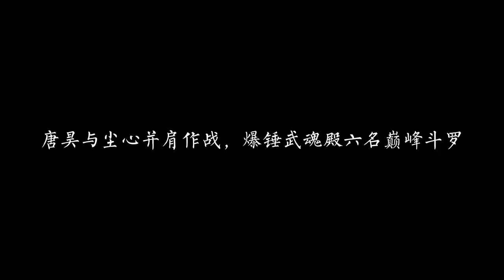斗罗大陆（剧透）：唐昊与剑斗罗尘心并肩作战，爆锤武魂殿六名巅峰斗罗